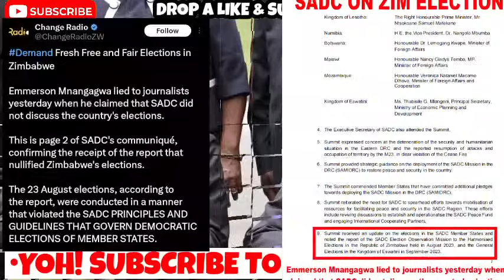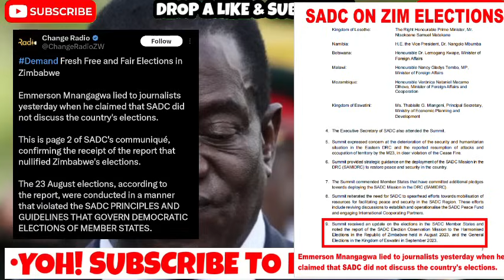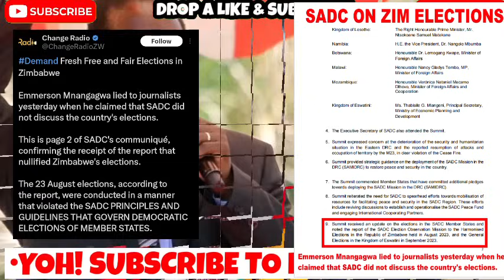Zimbabwean President Might be Arrested because of this Shocking Confession. Emmerson Mnangagwa LIES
Zimbabwean President Might be Arrested because of this Shocking Confession. Emmerson Mnangagwa LIES Zimbabwean Zimbabwe emmersonmnangagwa Hermanmashaba cyrilramaphosa ZANU-PF